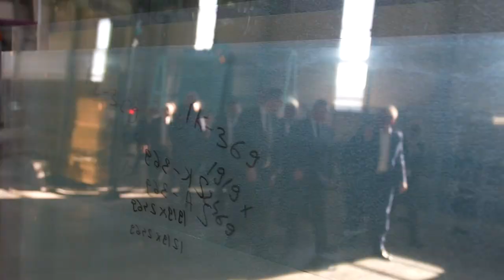10/20/22 Vizita PM Nicolae-Ionel Ciucă la Fabrica QFort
10/20/22 Vizita PM Nicolae-Ionel Ciucă la Fabrica QFort